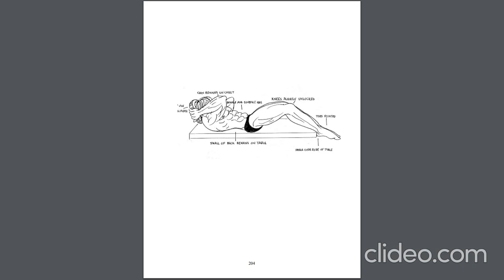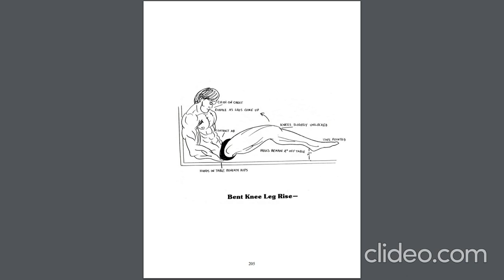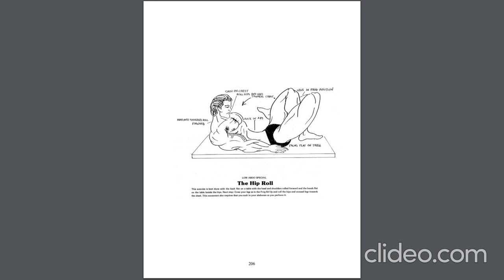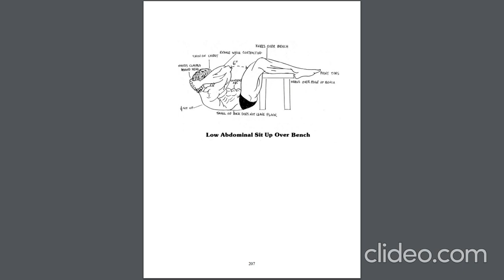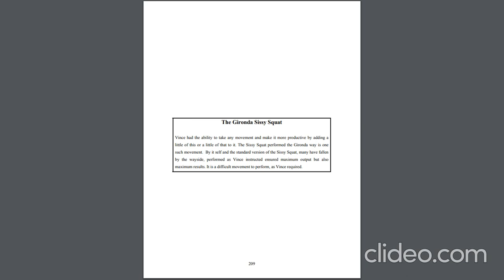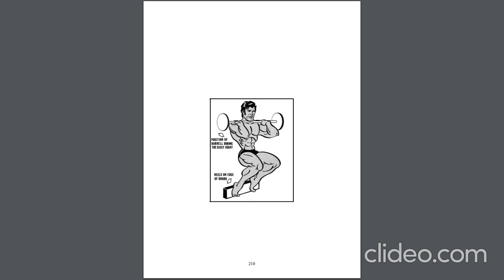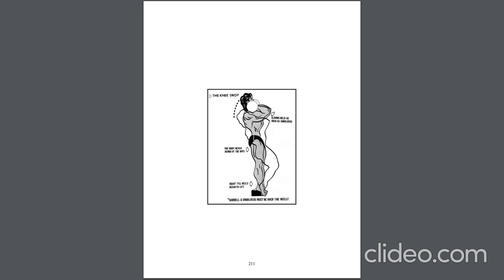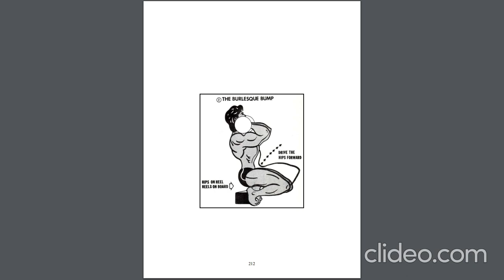VINCE GRINODA | LEGEND & MYTH | PART 24